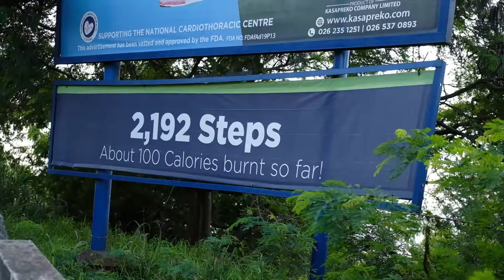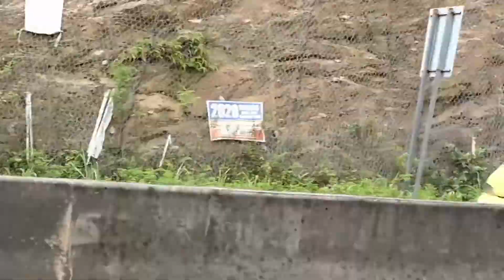Saturday Workout - Walking up the Aburi mountains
The Shy Guy is baaackkkkkk .YESSSS!!! Welcome back to TheShyGuy. We walked up the Aburi mountain covering a total 5.9 km from Ayi Mensa to Aburi and then back. Though very tiring, we enjoyed every step we took as it was full of very interesting and funny conversation

Fujifilm XH-1
Fujifilm 35mm f2.0 WR

Cheers!!!
The Shy Guy...